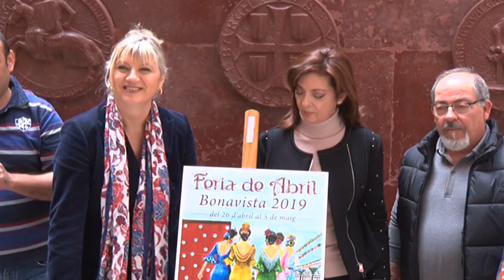La Feria de Abril de Tarragona durarà dos caps de setmana i repetirà format de casetes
El barri de Bonavista de Tarragona viurà del 26 d’abril al 5 de maig una nova edició de la Feria de Abril, aquesta és una de les principals novetats, ja que s’allargarà dos caps de setmana.